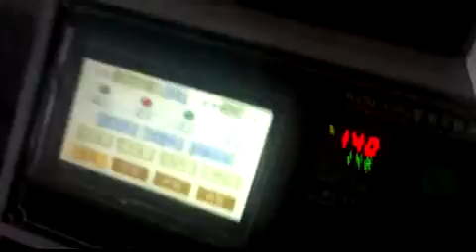WQM320 label die-cutting machine with hot stamping